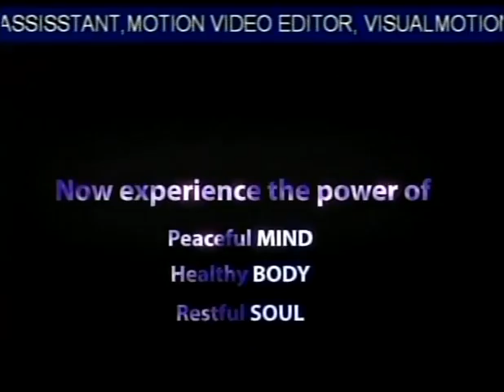HH Sankhya Swami Maharaja 10W Geeta Lecture in America.